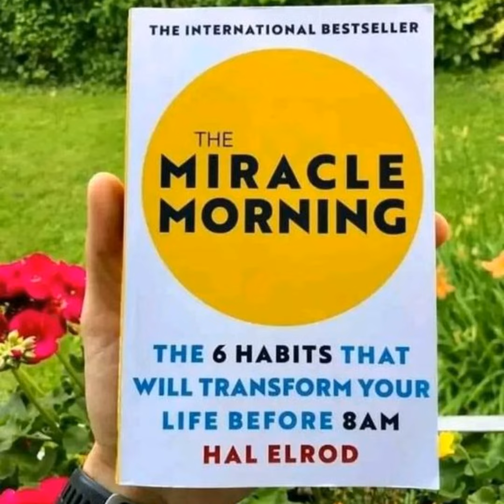The Miracle Morning by Hal Elrod - The 6 Habits That Will Transform Your Life Before 8AM: 10 MOTI...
The Miracle Morning by Hal Elrod - The 6 Habits That Will Transform Your Life Before 8AM:  10 MOTIVATING LESSONS.

Hi, welcome to this podcast: Famous Book Lessons & Summaries

Today we will be looking at 10 MOTIVATING LESSONS FROM "THE MIRACLE MORNING" by Hal Elrod

THE MIRACLE MORNING" by Hal Elrod - 10 MOTIVATING LESSONS

“How you wake up each day and your morning routine (or lack thereof) dramatically affects your levels of success in every single area of your life”

A central theme of The Miracle Morning is that your level of personal responsibility for your life is tied directly to the level of power you have to create or change anything in your life.

The Miracle Morning by Hal Elrod is a 6-step morning routine using what are called Life S.A.V.E.R.S.: silence, affirmations, visualization, exercise, reading, and scribing.

This series of podcast was borne to provide you with life lessons, business lessons and summaries of your favourite best sellers.

Also, share your thoughts with me and I will be glad to respond to you.

 I'm Onuzurike Chukwuagozie.